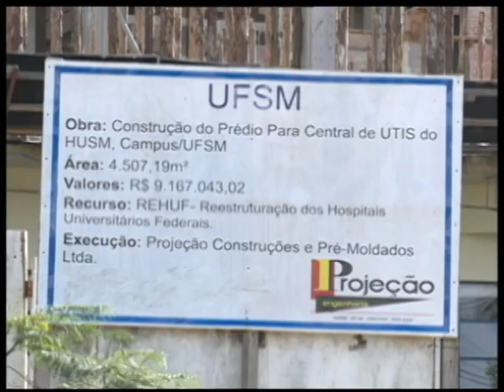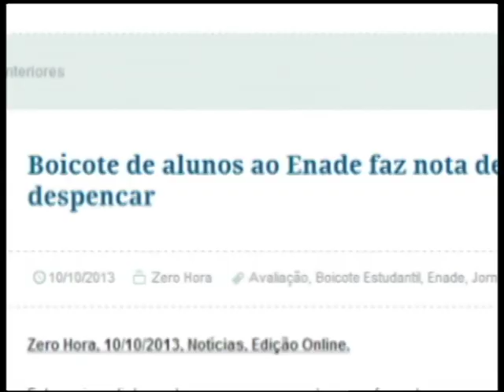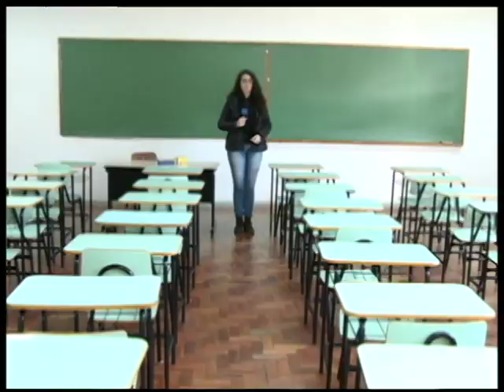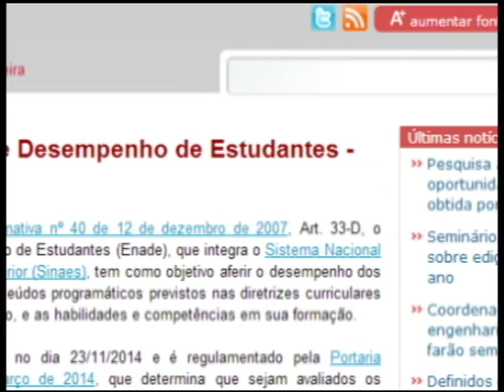Jornal da UFSM - 06.08.2014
O jornal da UFSM do dia 06 de agosto mostrou como está o atendimento do pronto-socorro do Hospital Universitário em função das obras na Central de UTIs. Também destacou o início de dois eventos do Departamento de Matemática: a Escola de Inverno de Educação e o Encontro Nacional do Pibid.  Teve ainda matéria sobre o ENADE - Exame Nacional de Desempenho dos Estudantes do Ensino Superior – e divulgação das oportunidades da UFSM.